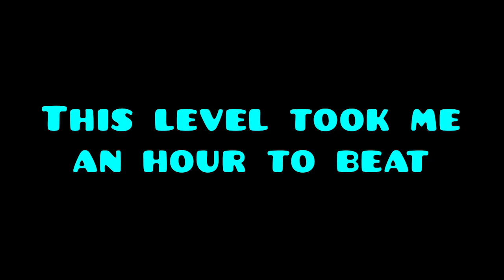Old Levels Suck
The levels in this video that I rebeat were old and very forgettable. I guess demon mixed is memorable for how easy it is, but Impulse was a pain to rebeat.

Any content uploaded in this video is by me.